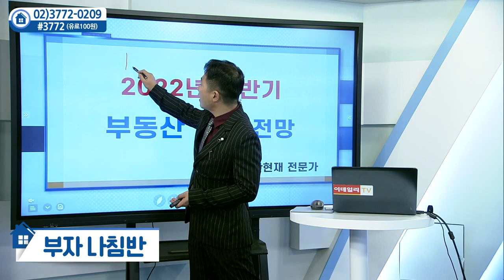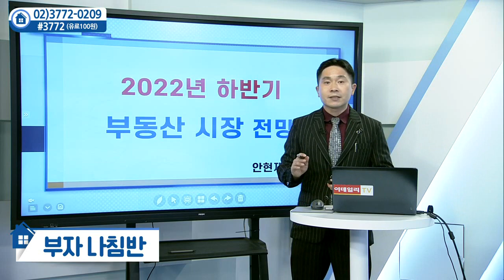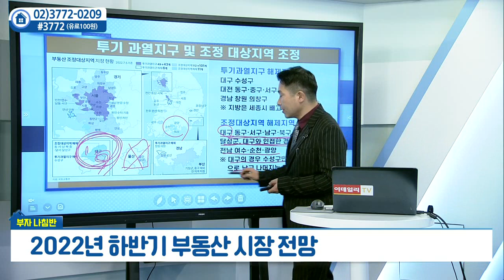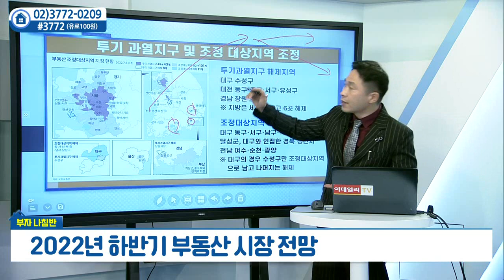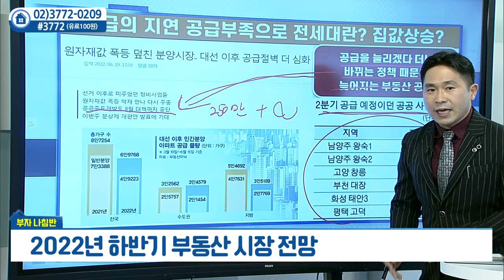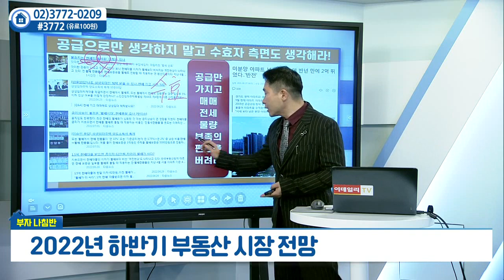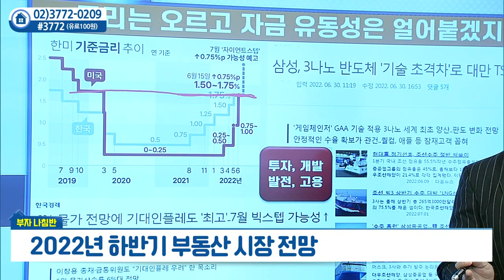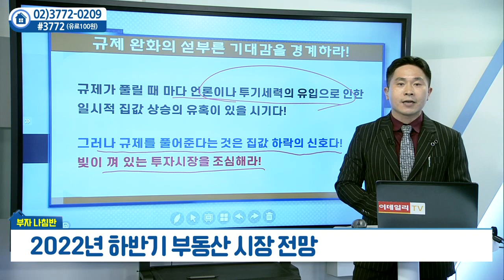2022년 하반기 부동산 시장 전망_안현재의 부자나침반 (20220704)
# 2022년 하반기 부동산 시장 전망